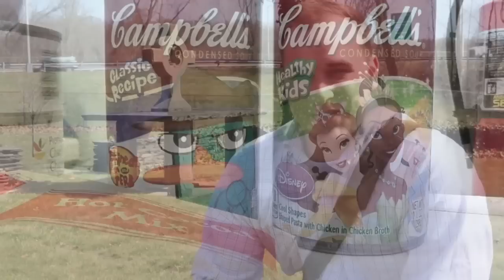Meet Nate Oldham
Meet Nate Oldham is an employee at M.A.C.C. and a photographer in Manchester, CT.  In this interview with Carter Chevrolet / Mazda of Manchester, Nate talks about his dedication to the community and what he's doing to support non-profit organizations.